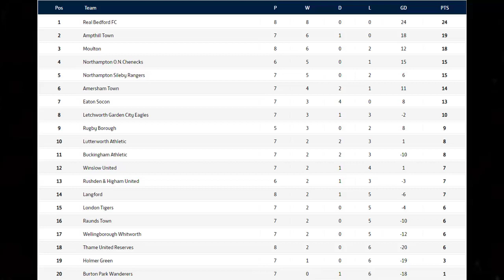All or Nothing: Letchworth Garden City Eagles F.C. v Buckingham Athletic F.C.